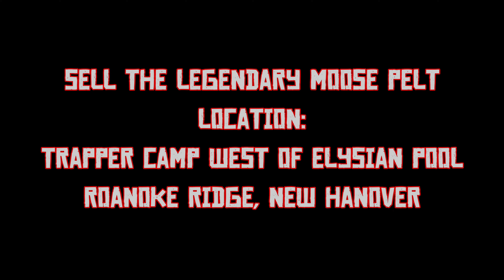RDR 2: Sell the Legendary Moose Pelt